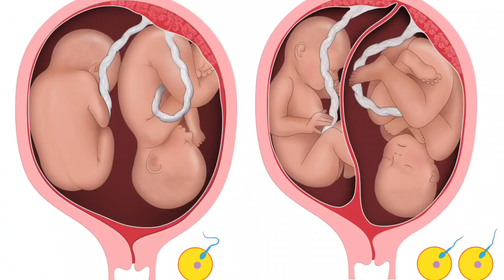जुळी मुले का होतात | Twin pregnancy madhe kay kalji ghyavi | twin pregnancy care in marathi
जुळी मुले का होतात
Twin pregnancy madhe kay kalji ghyavi
 twin pregnancy care in marathi